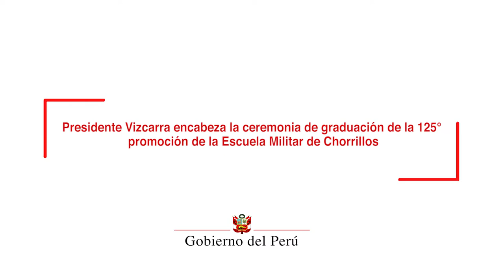Presidente Vizcarra anuncia adelanto de culminación de Línea 2 del Metro de Lima para el año 2024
Con el propósito de descongestionar el caos vehicular que se presenta en Lima Metropolitana y mejorar la calidad de vida de la población, el presidente de la República, Martín Vizcarra, anunció el adelanto de la culminación de las obras de la Línea 2 del Metro de Lima que une Ate con el Callao.

Durante la suscripción del nuevo cronograma de ejecución del proyecto de la Línea 2 del Metro de Lima, el mandatario indicó que la culminación de este eje vial está previsto para el 2024, ocho años antes de lo previsto al inicio de la construcción de esta importante infraestructura vial.